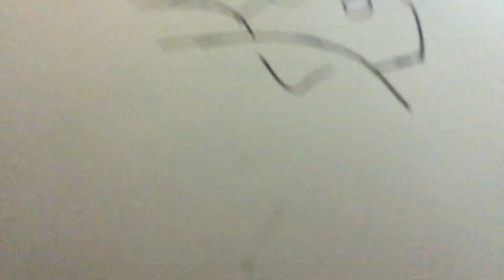GOKU SIREN HEADDDDDD!!!!!'!!!!!!!!!!!!!!!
Poo
Doo
Woo
Loo
No